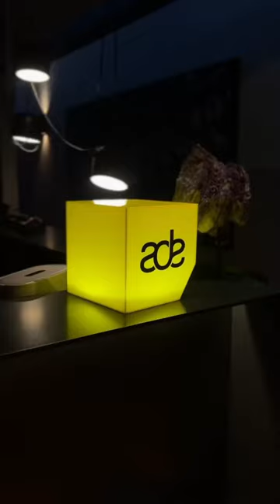ADE Day 1